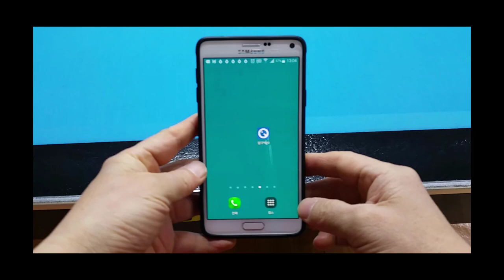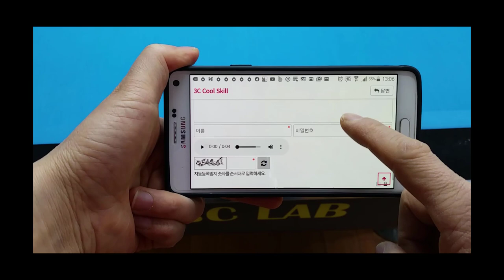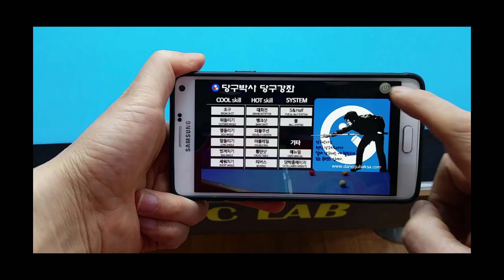무료 당구 앱 (당구박사) 스마트폰에서 사용하는 방법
* 무료 당구 앱(당구박사)을 스마트폰에서 사용하는 모습입니다. 아래 페이지에서 설치하세요.
■ 당구박사 BPS 매니저 (BPS manager)
* for Android: